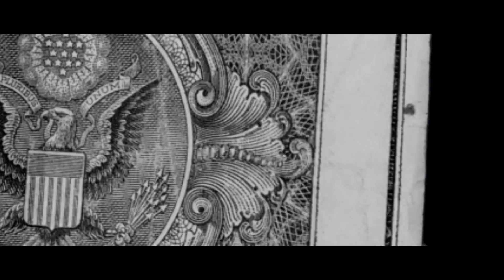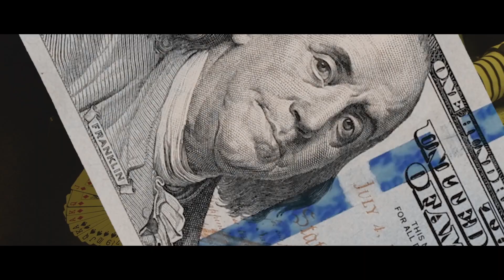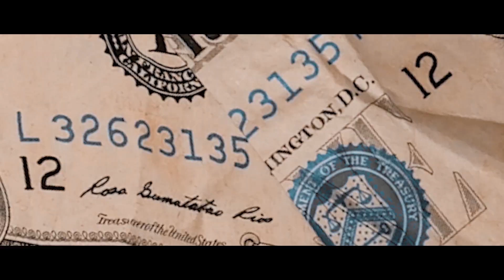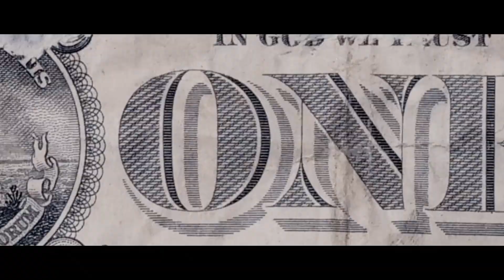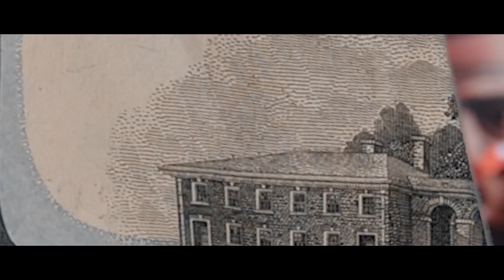Homenagem ao Racionais Mc's - Mc's Poeta, Nathy, DL Jaguaré, Kaviny (Videoclipe Oficial)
Homenagem ao Racionais MC''s
Mc's Poeta ,Nathy, DL Jaguaré & Kaviny.

(Mc poeta )
1 por amor 2 por dinheiro
Nois leva em mente Deus família vem primeiro
1 por amor 2 por dinheiro nois leva em mente Deus família vem primeiro

Hoje eu sou ladrão artigo 157
o crime não compensa eu já dizia para os pivete
o bagulho é louco é o mundo paralelo
mais uma mãe chora desmoronou seu castelo

quem não quer brilha ? quem não mostra quem?
lutamos pra conquistar e hoje eu tô de 1100

Conheço um cara que é da noite da madrugada
encosta na GF e adora revoada
fortaleci minha mãe e os irmão verdadeiro
não vem falar de mim tirei essa porra do bueiro

Minha intenção é ruim esvazia o lugar
e se fosse pra perder olha eu nem ia jogar

to levitando na pista nada pode me parar
cê sabe é diferente mano da ponte pra cá

tô levitando na pista nada pode me parar
cê sabe é diferente mano da ponte prá cá

1 por amor 2 por dinheiro

1 por amor 2 por dinheiro

(Mc Nathy)

Se eu piso de ar max moletom que me aquece
se eu quero comer um mac chego ali e vou comprar
Mais minha alma ferve vendo todos esses moleque
Perdido no 157 sem uma mae pra criar

Da ponte pra ca e a mesma historia
Coloca o bobojaco faz frio em sao paulo e vai chover
Mo cheiro de fogueira que vai perfumando o ar
Enquanto a chuva não cai é o que pode te aquecer

Formula magica da paz que é pra se esquecer
De todos menorzinho que no morro eu vi morrer

Cadê meu sorriso
onde ta é quem roubou
A humanidade é má e não vai perdoar você

(MC DL )

Pra eles sou vilão assino 157
Elas me ama e os playboy se derrete E não esqueci

Cria da zona oeste
Fi de cabra da peste
Mlk break

Mas nem tudo é oque parece isso eu afirmo
Abordagem sem ética aplica poder abusivo
Se na madruga agente corre perigo
Preto nem um pouco bonito
Pra eles sou bandido

Fazer oque se é assim vida loca cabulosa
O cheiro é de pouvora mas eu prefiro rosas
Governo maldito que só quer me ver na cova
Monstro revoltado enjaulado então me solta

Sou favelado capacitado pra guerra
Nascido e criado entre becos e vielas
Vermes malditos que só faz peso na terra

Tira o zoio tira o zoio vê se me erra
Tira o zoio tira o zoio

Tudo vai tudo vai tudo é fase irmão
Logo mais vamo arrebentar no mundão

(Mc Kaviny )

Vo te passa oque faz minha lagrima cai .
É que o governo tá nos impedindo de sorrir .

Mais o que que é ...
Clara e salgada cabe em um olho e pesa uma tonelada .

Essa é minha lágrima são as nossas lágrimas.
Pedindo saúde educação e mais comida em casa .
Se tivesse ajudava creio que ajudava
Mais só que não tem nada.

Se eu fosse aquele moleque de toca
que engatilha enfia o cano dentro sua boca
Sei que a chance era pouca
 poucos ganham nessa vida louca nessa vida louca

Foda quem tá de fora é confundido e morre atoa
Por que que  morre atoa
Porque que morre atoa

O Fé em Deus que ele é justo
E todos em uma só voz
Crendo que aqui vai vira o mundo mágico de oz!
Em uma só voz
e crendo que aqui vai vira o mundo mágico de oz

Fé em Deus que ele é justo

O mundo mágico de oz

Mundo mágico de oz...

Todos em uma só voz
na fé que aqui vai vira o mundo mágico de oz.
As lágrimas caem o governo é corrupto

Caralho filha da puta...
Governo corrupto do caralho
Fazendo a favela chorar
O pobre chorar.

Enquanto o rico da risada o pobre passa fome
Ó que bagulho louco
Nois se expressa um pouquinho aí certo mano essa é a realidade.

PRODUÇÃO MUSICAL:

Direção Musical: Granfino Produções
Produzido: Castro Beats
Mixagem:  Castro Beats
Masterização: DJ Castro Beats

Direção A&R: Isabelle Gurian
Marketing: Rapha Anjos /  Caique JT
Realização: Granfino Produções
Designer / Motion : Larissa Vieira
Direção e Producção de Imagem : Longo Filmes

R#mc​​ musica​​